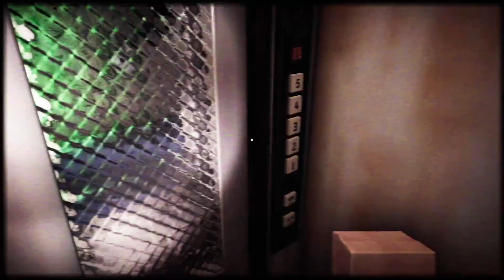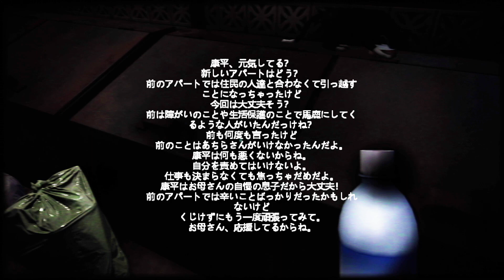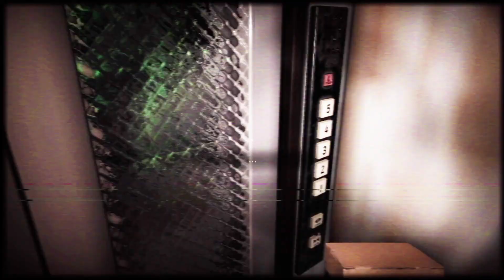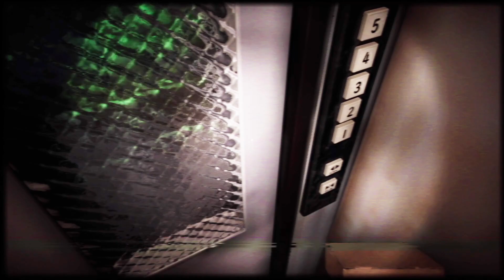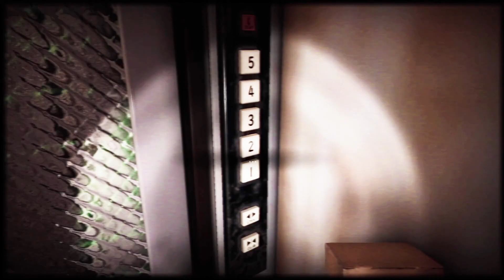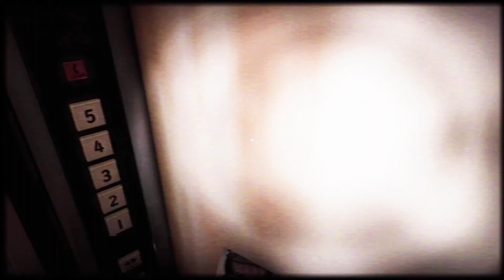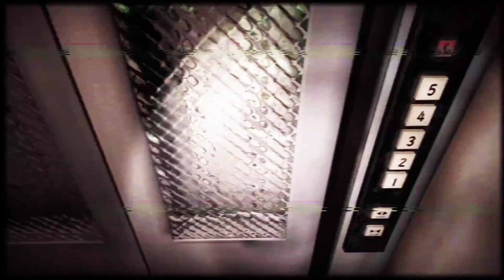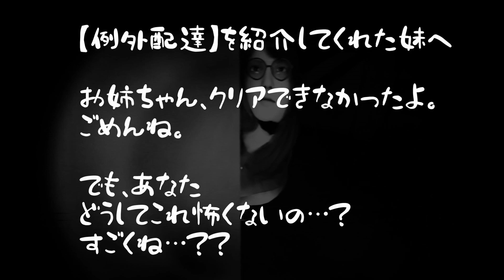【例外配達】ビビり克服チャレンジがまさかの結果に？！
ビビり克服のため、[Chilla's Art] Night Delivery | 例外配達に挑戦しました。

はじめまして、せきしほです！声優です！
のんびりゲームします。パンダが好き。